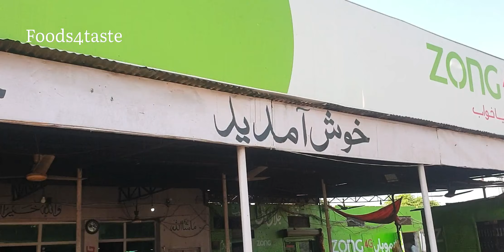Jalal Dhaba hotel Desi food|Village Food@Foods4taste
Jalal Hotel is a Dhaba style simple foods but really tasty like desi food.In this video I will disclose some sort of desi and village style food so please let's enjoy this pure but simple and best in taste food.

Address:  Jalal Hotel
                  G.T.Road Kot Khizri
                  Gujranwala.